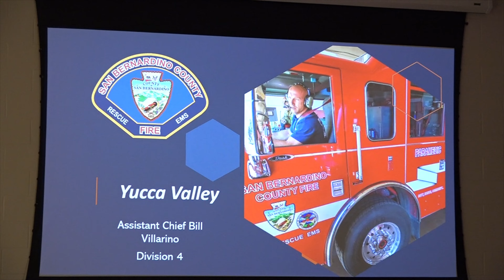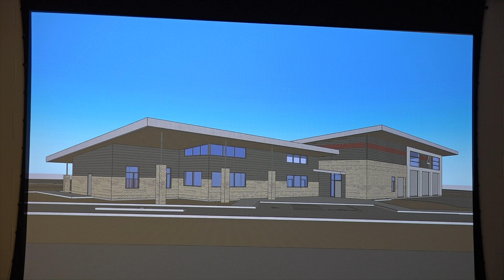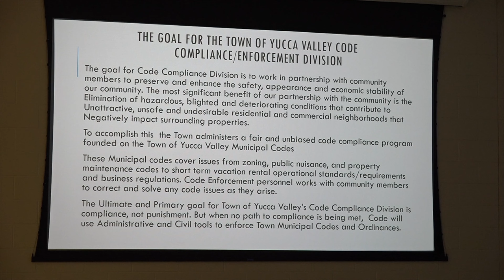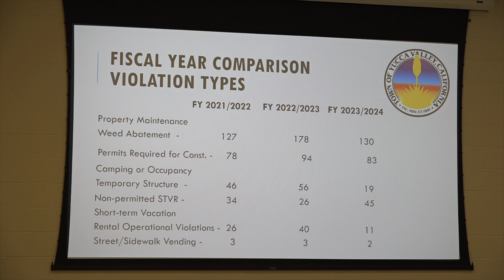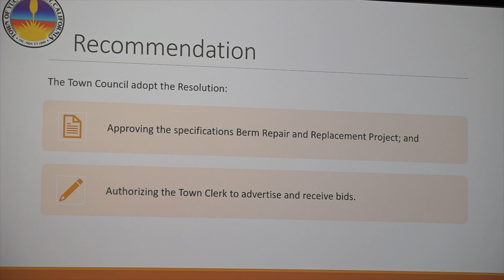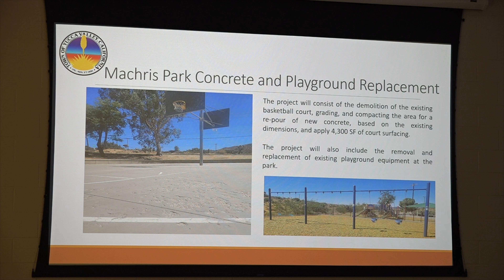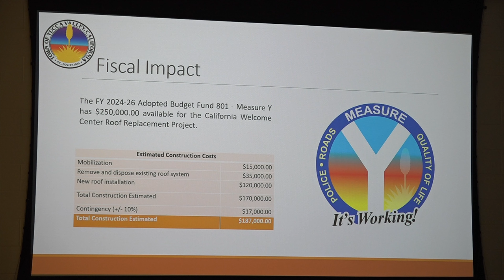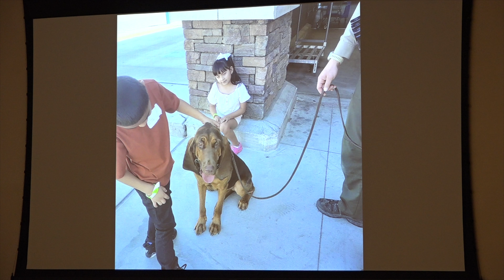THE TOWN OF YUCCA VALLEY COUNCIL MEETING, AUGUST 20, 2024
The Regular Meeting of The Yucca Valley Town Council Meeting, August 20, 2024
in Yucca Valley, California.